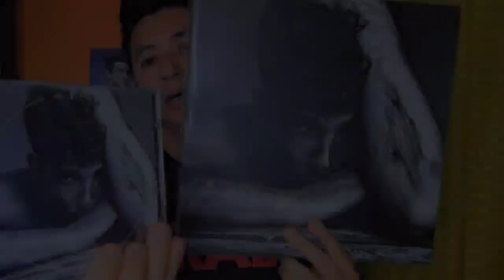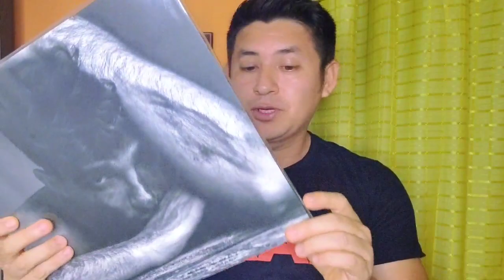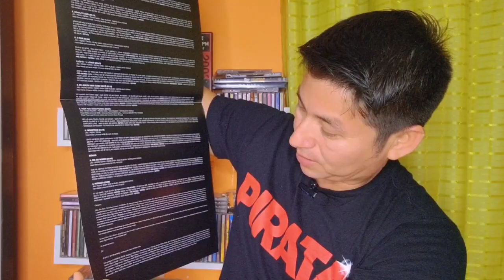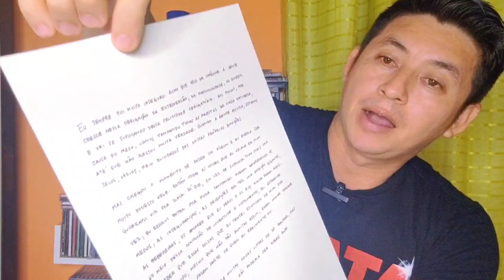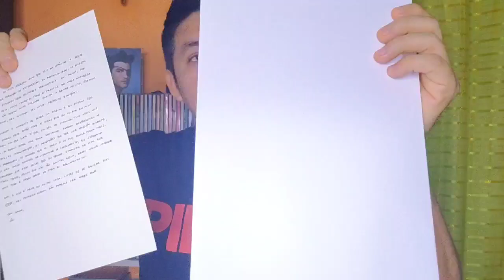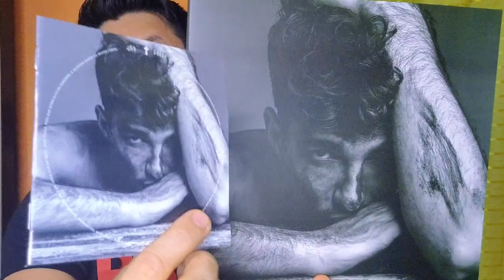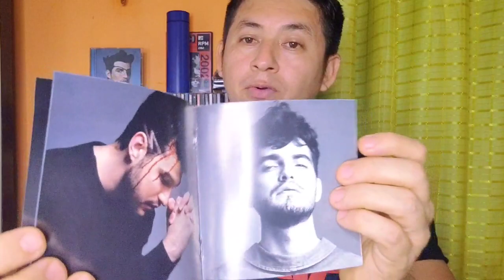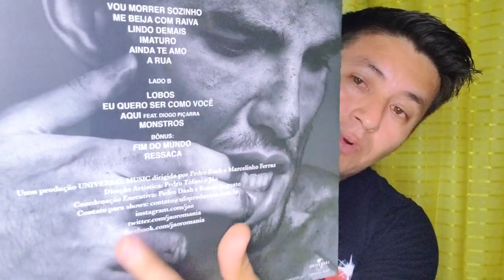Unboxing LP Jão- Lobos (Vinil)